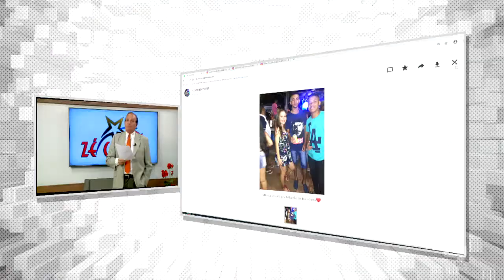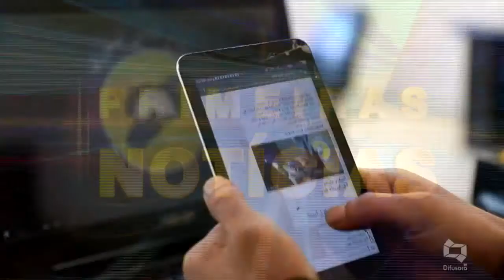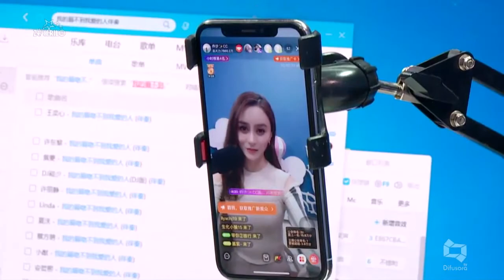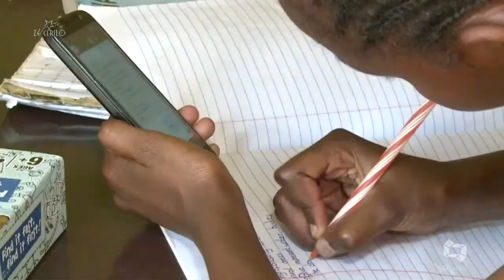USO DE CELULAR É INDISPENSÁVEL EM TODO MUNDO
Mch: BELPACK